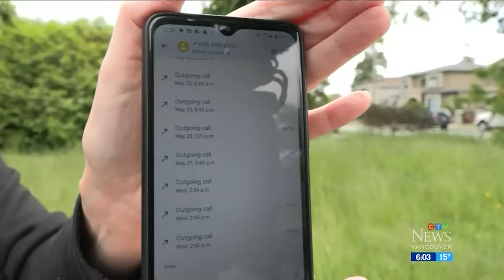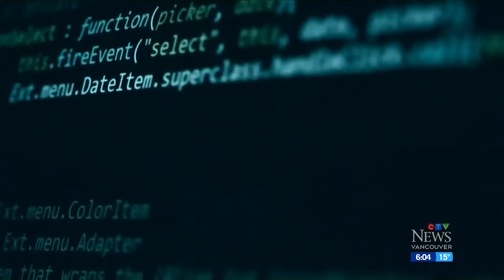Cyberattack victim kept in the dark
A B.C. woman found out her personal information was leaked in a cyberattack on the First Nations Health Authority.